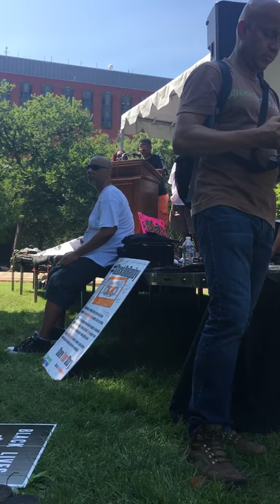The National Council speaks at DC's Millions for Prisoners Human Rights March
Tanisha Murden and Monica Cooper, speaking on behalf of Topeka K. Sam and the National Council for Incarcerated and Formerly Incarcerated Women and Girls, presenting at the DC Millions for Prisoners Human Rights March